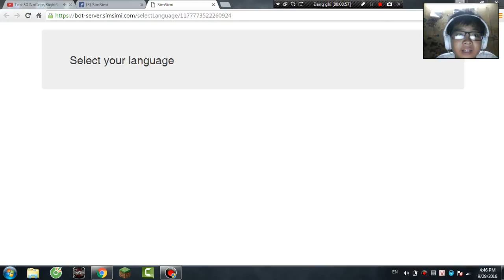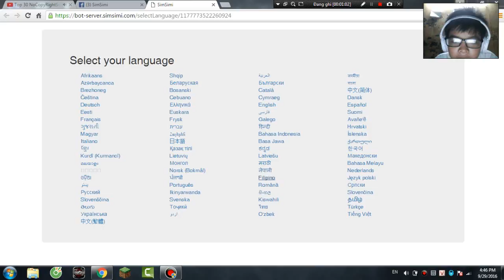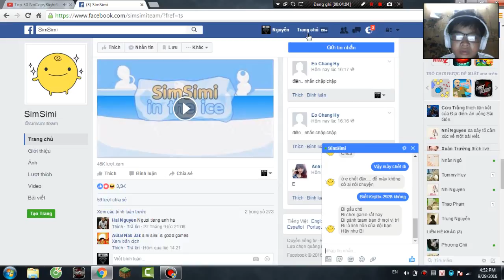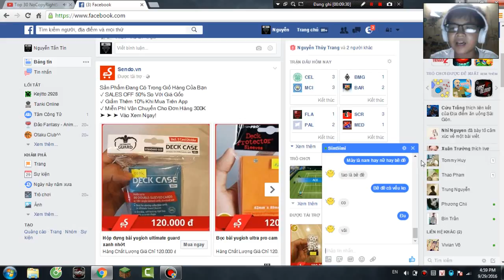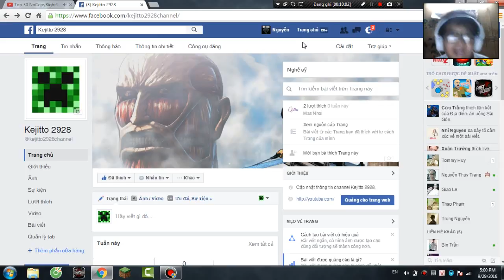Simsimi bị ngu !!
Nếu các bạn thấy hay hãy để lại 1like và 1 share đừng quên subscibe cho channel nữa nhé cảm ơn m.n